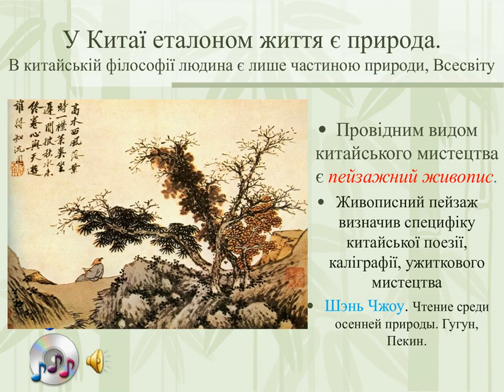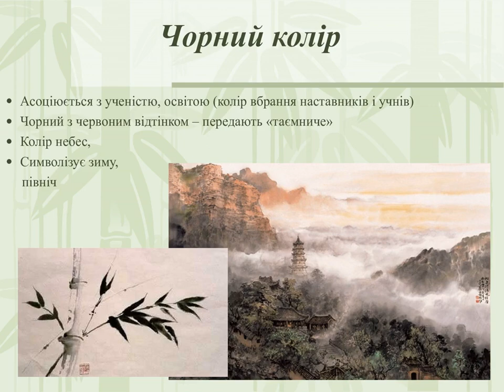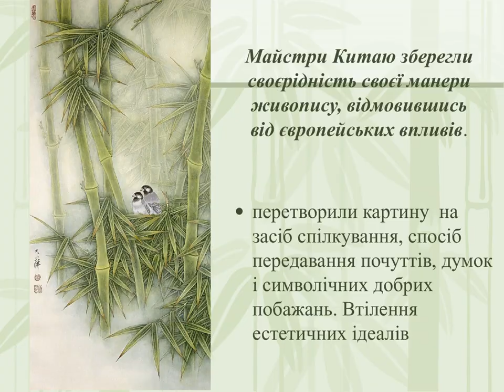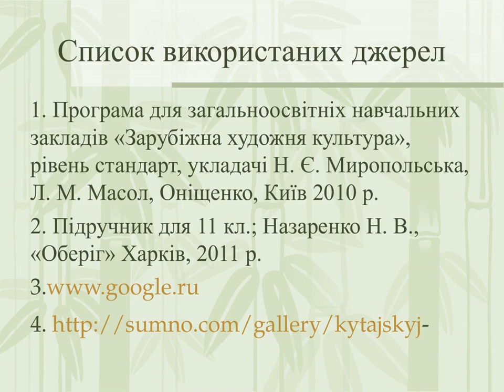Образотворче мистецтво Далекого Сходу 2